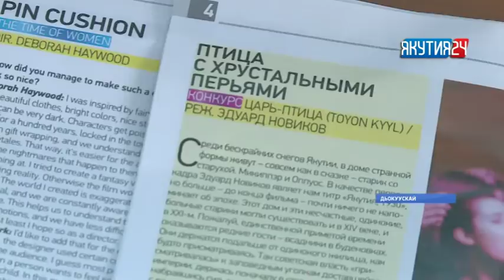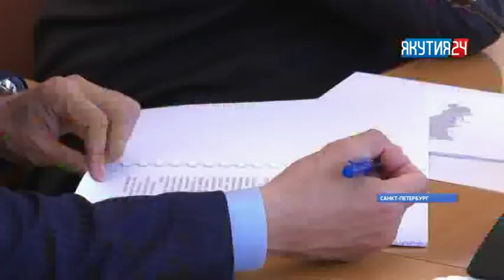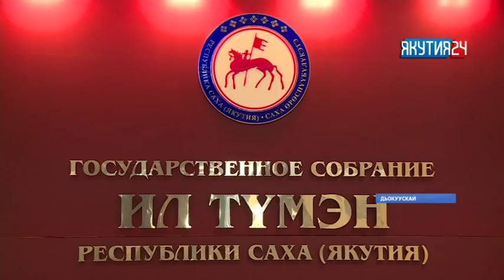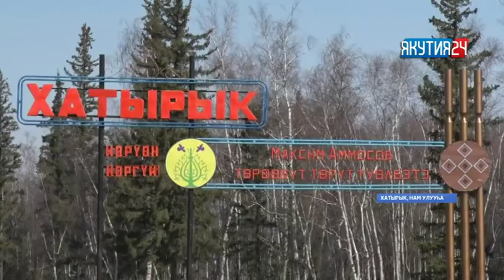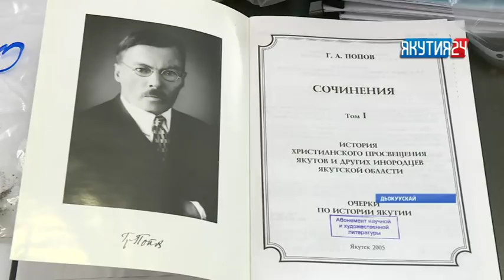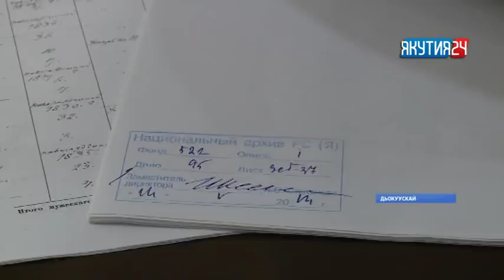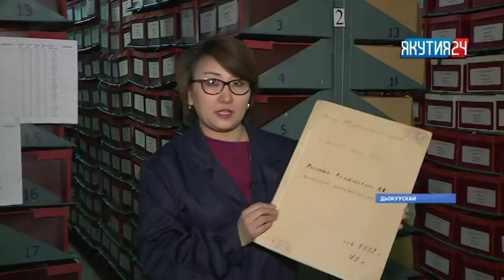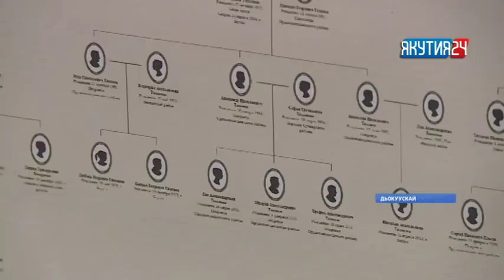Нэдиэлэ түмүгүн таһаарар «Күнтэн күн» биэрии (28.04.2018)